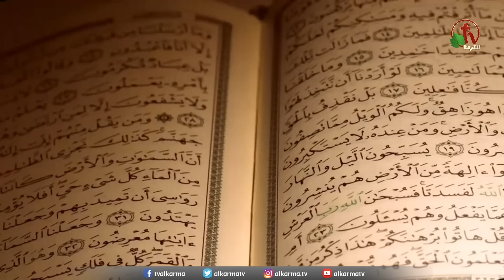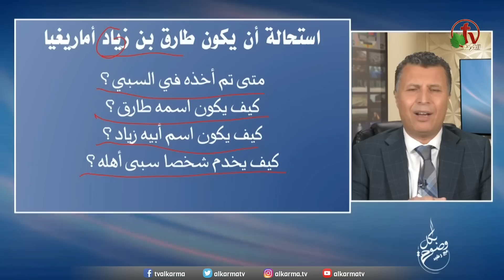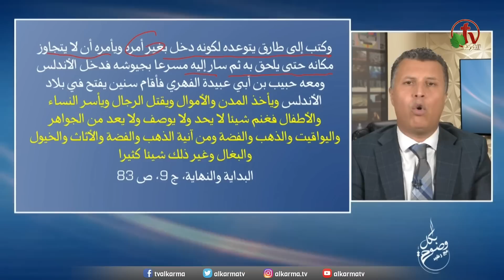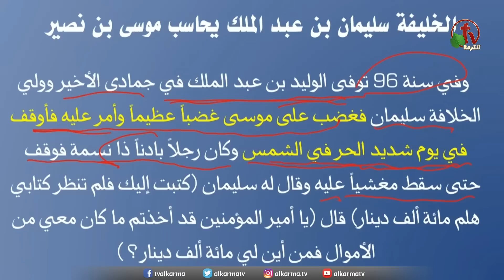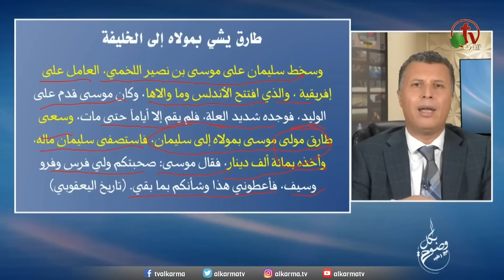بكل وضوح (حلقة 172) - أسطورة طارق بن زياد- الخميس 16 فبراير 2023- قناة الكرمة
برنامج بكل وضوح (172) - عنوان الحلقة: « أسطورة طارق بن زياد »
اعداد وتقديم الأخ رشيد   -
الخميس 16 فبراير 2023 حلقة مباشرة على شاشة قنوات الكرمة

Let's Be Clear with Brother Rachid (172)
 - Episode Title: The legend of Tariq bin Ziyad
Thursday Feb. 16, 2023 -
 Live with Brother Rachid -
 Alkarma TV Network

بكل وضوح يعرض على قناة الكرمة كل خميس الساعة الثانية عشر ظهراً بتوقيت كاليفورنيا
الساعة التاسعة مساءاً بتوقيت القاهرة
الساعة الخامسة صباحاً بتوقيت سيدني